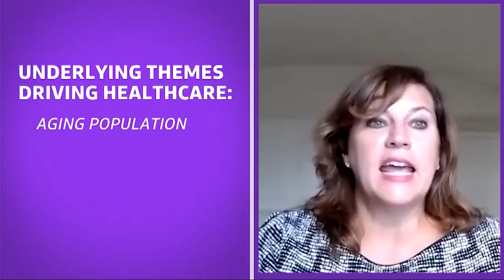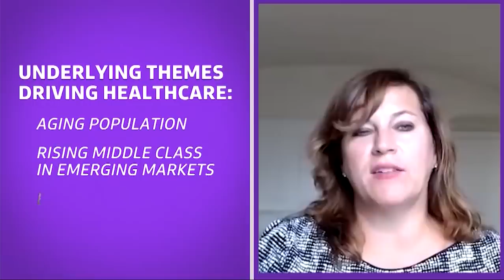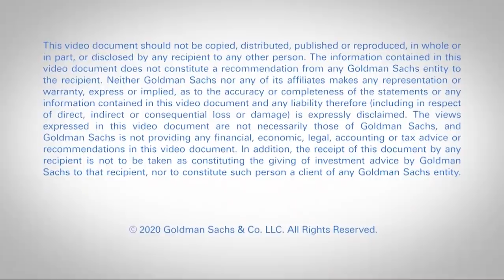Jean Hynes, Managing Partner of Wellington Management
In this episode of "Talks At GS Presents: Insights From Great Investors," Wellington Management Managing Partner Jean Hynes discusses her focus on investing in the healthcare sector, advances that are reshaping the medical field, and the importance of a collaborative investing culture.